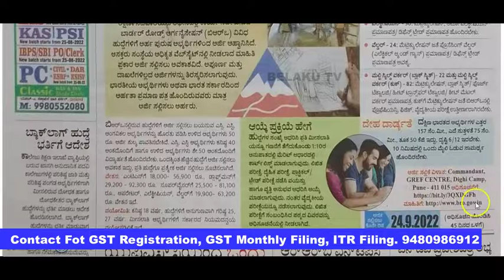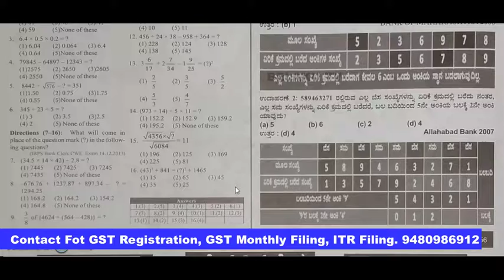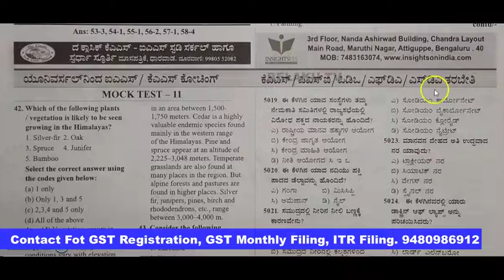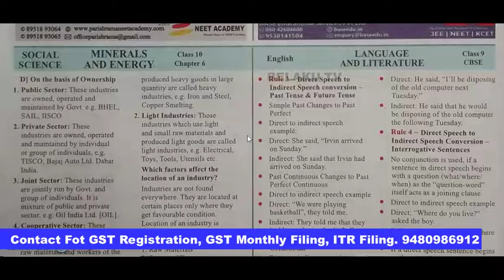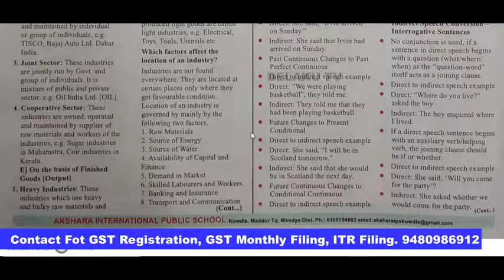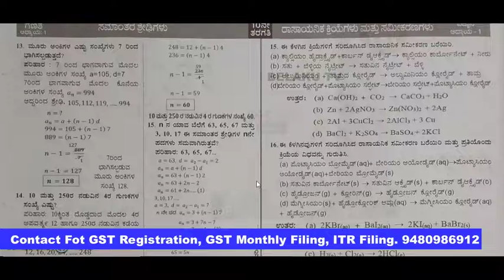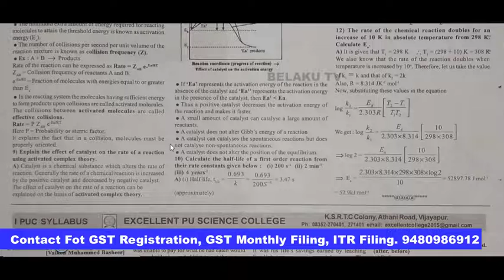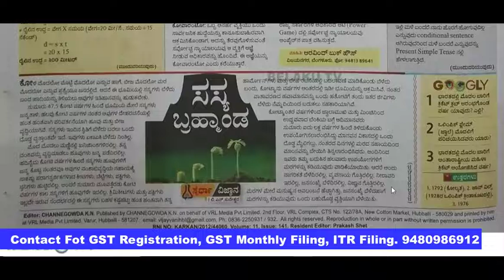VIJAYAVANI VIDYARTHI MITHRA..JOB NEWS PAPER. COMPETITIVE EXAMS..GK Q & A.. SSLC, PUC SYLLABUS Q &A..